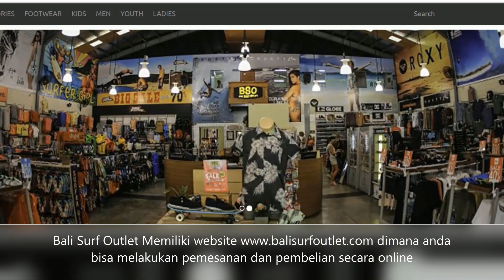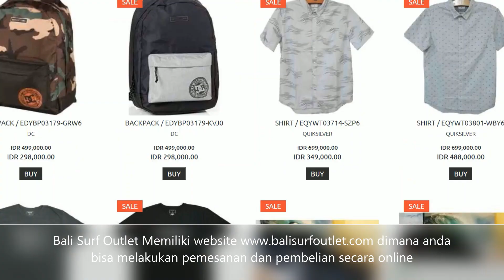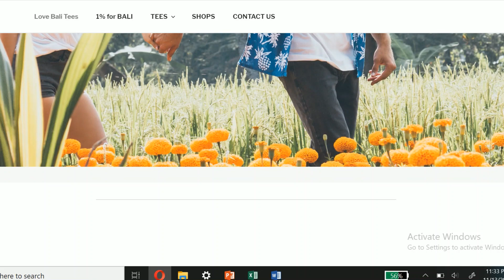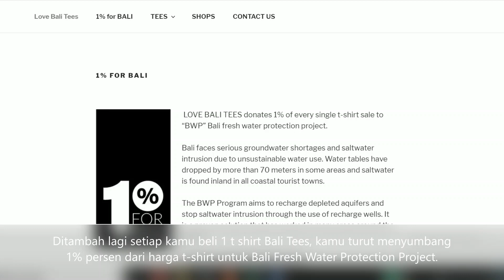TravelVlog : Belanja T Shirt Kekinian Bali Tees & Brand Luar Negeri Harga Miring Bali Surf Outlet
Berwisata di Bali bukan Cuma menikmati keindahan alam dan kekayaan budaya serta adat istiadatnya saja. Bali juga dikenal sebagai destinasi wisata belanja. Mulai dari barang-barang branded luar negeri sampai brand lokal. Bali memiliki brand local seperti Bali Tees yang kekinian. Ada juga Bali Surf Outlet dimana kamu bisa membeli brand luar negeri dengan harga yang miring. Penasaran seperti apa? Cek video selengkapnya di Rumah Roji.

Software Untuk Edit Video?